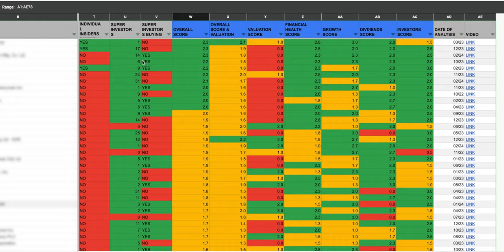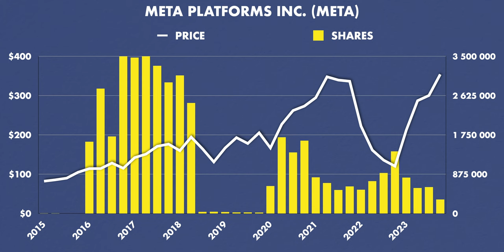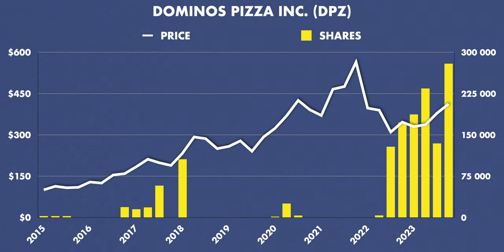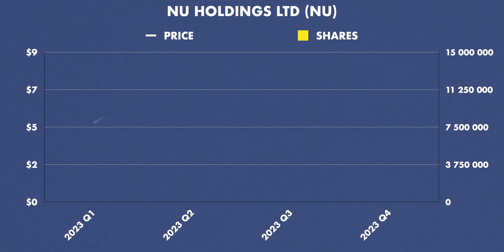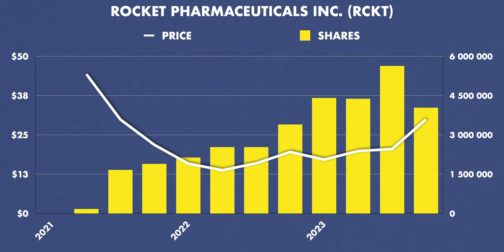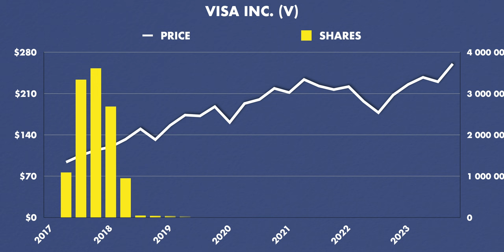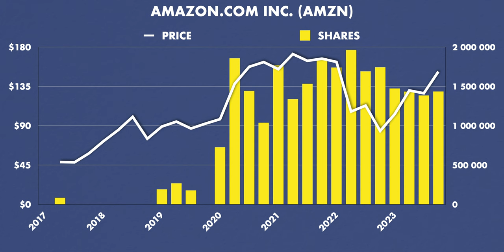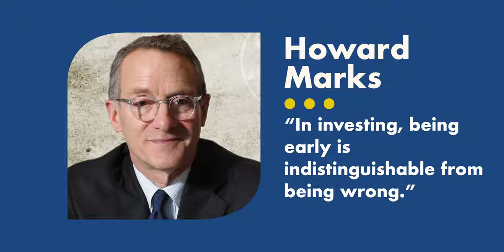Lee Ainslie Stock Portfolio | 3 Game-Changing Investment Lessons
Lee Ainslie began his investment journey at Tiger Management under the legendary Julian Robertson. Thanks to his mentor, he became one of the so-called 'Tiger Cubs,' alongside individuals like Chase Coleman and Joel Greenblatt. So, let's go through the history of his 10 biggest US investments, and let’s see what changes he made to them in the recent quarter.

🗃 Content:
0:00 Who is Lee Ainslie?
1:02 Meta
2:26 LPL Financial Holdings
4:11 Dominos Pizza
6:01 Nu Holdings
6:46 Rocket Pharmaceuticals
7:50 JLL
9:07 Visa
10:06 Philip Morris International
11:07 Amazon
12:10 Coupang
13:20 3 Investment Lessons